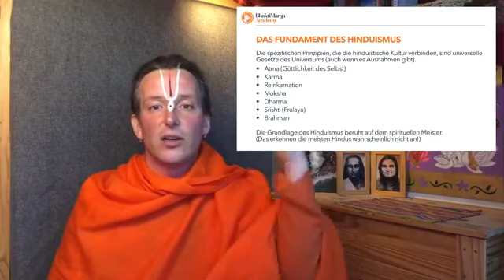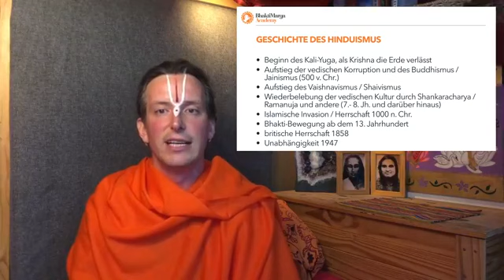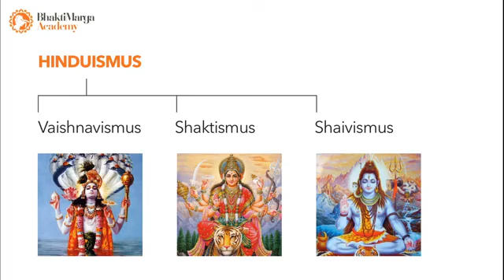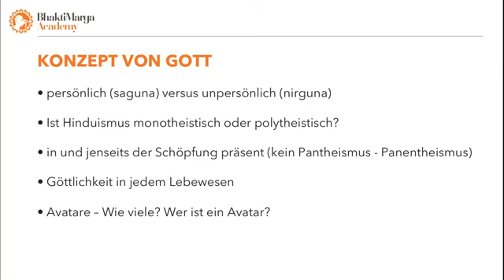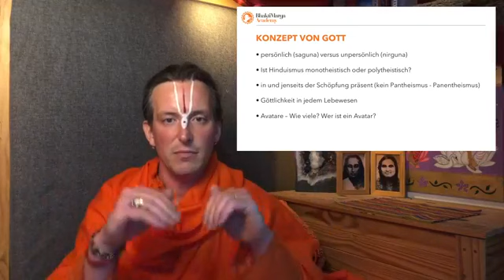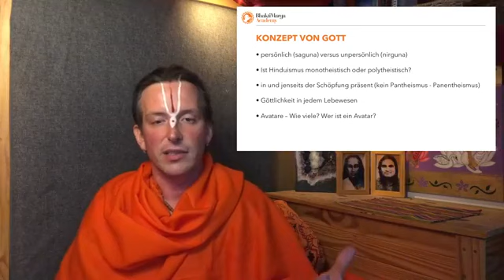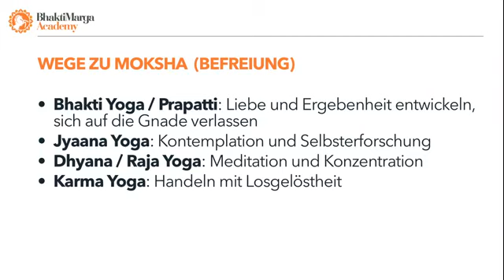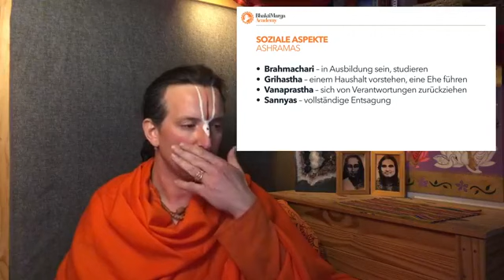2. Hinduismus: Einheit in der Vielfalt/ 1.Teil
BHAKTI MARGA PHILOSOPHIE - Fundamente des Hinduismus

Was ist die Grundlage des Hinduismus?
Wenn wir den Hinduismus betrachten, können wir erkennen, dass er ein komplexes Gefüge von Ideen, Gedanken und Praktiken ist. Hat er einen einigenden Faktor, und wenn ja, welchen?